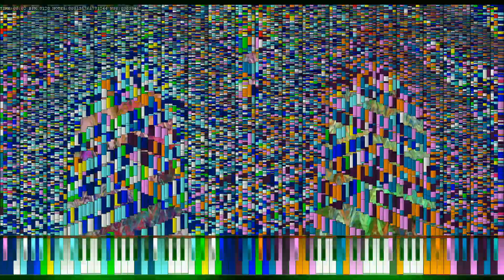[BLACK MIDI] LSD Lag Tester (1.7 Million Notes)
SEIZURE WARNING - This video may not be suitable for those who are sensitive to flashing lights.

Just a random joke midi I threw together.

MIDI Author: Me (RAPPE/TNT3486)
Original Video: This One

LSD LSD LSD LSD LSD LSD LSD LSD LSD LSD WOWWOWOWOWOWOWOWOWOWOWOWOOWOWOWOOWOW
(please note: I was not on any psychedelic drug while making this.)